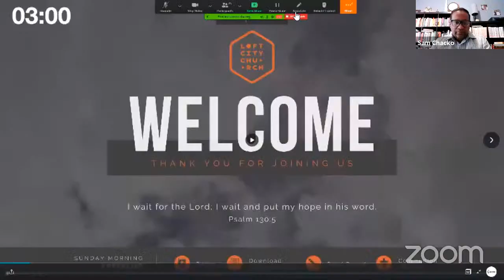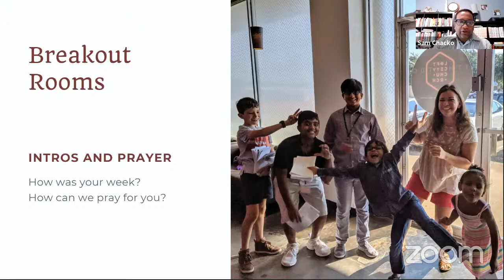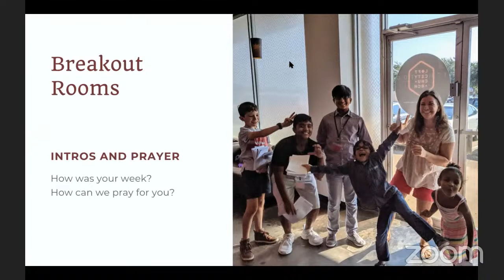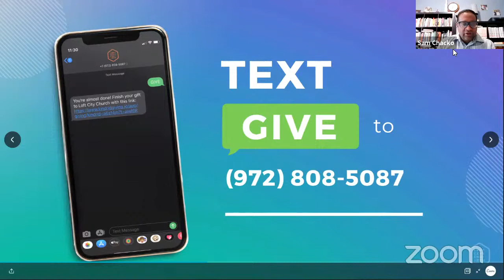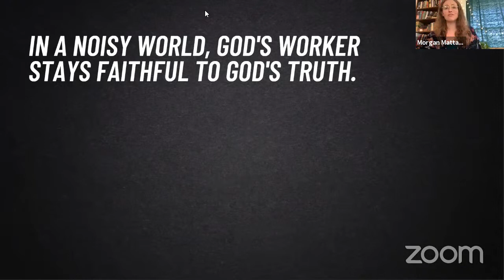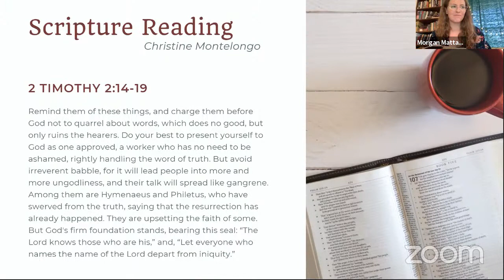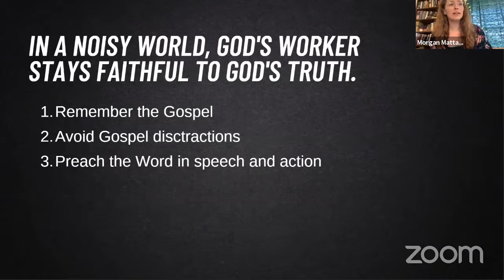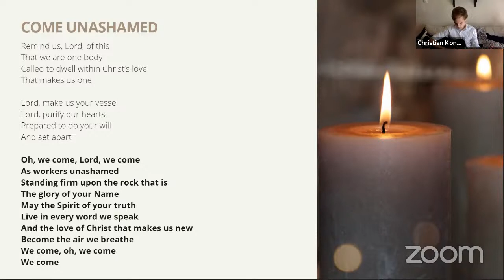In a noisy world, God's workers stay faithful to God's truth.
If you are new this morning, we would love to connect with you.  Text "LOFT" to 33777 and we would love to hear what God is doing in your life and share what God has been doing here at LOFT City!

Weekly Check-in:  We are asking some specific questions this morning in regards to where you are in regards to regathering.  We would greatly love to hear from every one of you! Text "LOFT" to 90888.

Giving: Thank you for generously giving this morning.